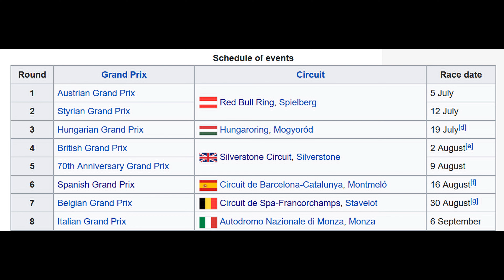F1 in 2020:8 race calendar confirmed